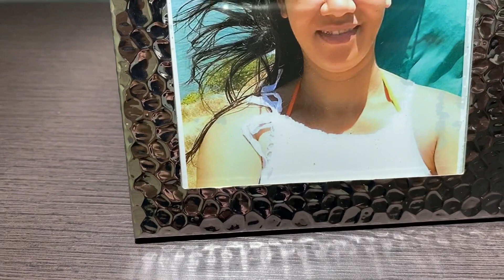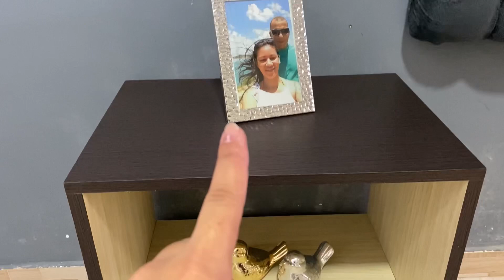DIA DE FAXINA NO MEU QUARTO / FAXINA PESADA ANTES DO NATAL / QUARTO LIMPÍSSIMO E ORGANIZADO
Oi Gente!! Sejam muito bem-vindos a mais um vídeo aqui no canal 💕
No Vídeo de hoje eu fiz uma faxina pesada e completa no meu quarto e teve uma pequena participação do marido.

Limpeza e organização do quarto / Faxina completa / Faxina pesado / vídeo de Faxina / Faxinando o meu quarto / Dia de Faxina  no quarto / motivação de limpeza / limpeza domésticas  / Vlogs de Faxina / Vídeos de Faxina/ Faxina pesada antes do Natal / Natal 2021 de casa limpar e Organizada / dia de faxina / Faxina pesada

Músico: @iksonmusic

Músico: @iksonmusic

Músico: @iksonmusic